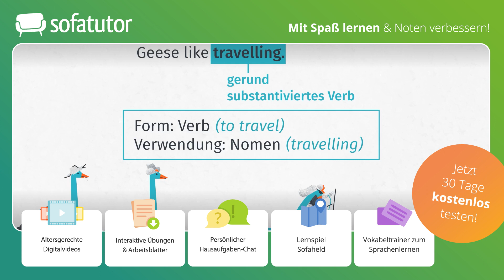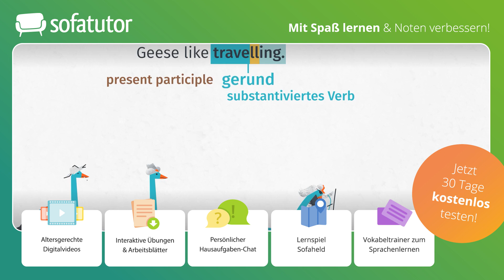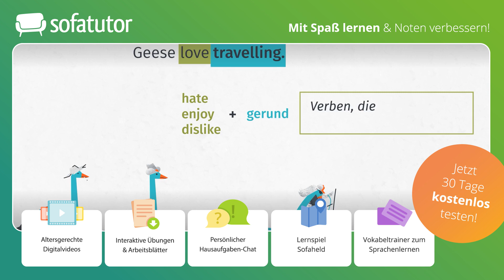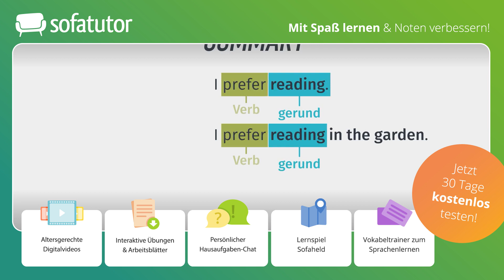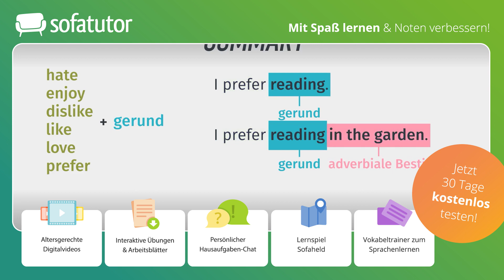Gerund – als Objekt einfach erklärt – Englisch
Du möchtest mehr zum Thema Gerund Als Objekt lernen, dann klicke
Alles zur Thematik Gerund As Object schnell und einfach erklärt!